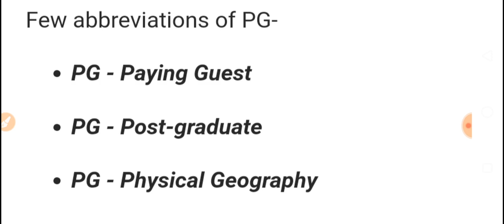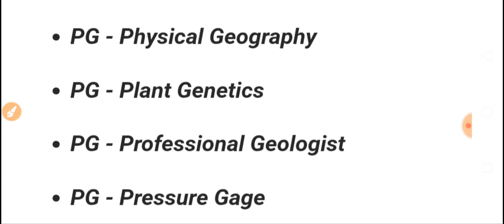Full form of PG || pg ka full form || pg ka matlab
full form of pg
pg full form
pg ka full form